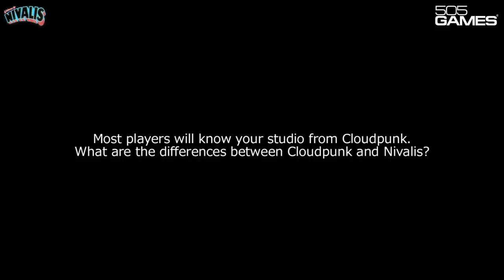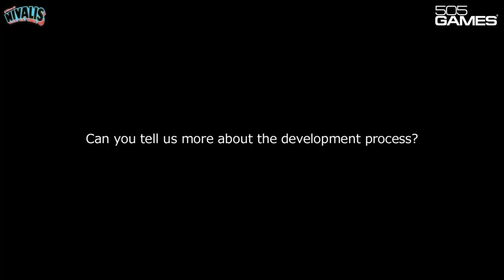Nivalis - Tokyo Game Show 2022 Featurette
Nivalis stopped by in Tokyo with this little featurette that we made for Tokyo Game Show 2022